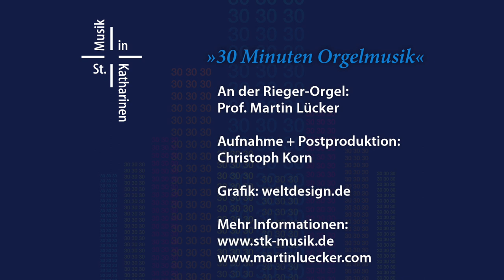30 Minuten Orgelmusik - Making of